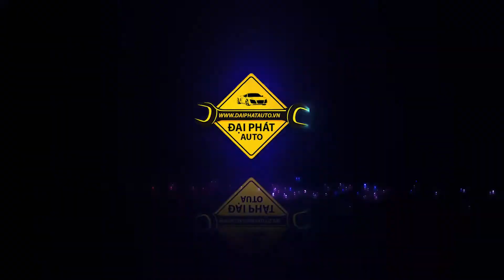THỰC TẾ THAY MÂM 15 INCH 5X114.3 CHO XE Ô TÔ HONDA CIVIC 2008 GIÁ RẺ TPHCM | ĐẠI PHÁT AUTO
THỰC TẾ HONDA CIVIC 2008 THAY MÂM 15 INCH 5X114.3 GIÁ RẺ TPHCM TẠI ĐẠI PHÁT AUTO

🏡 53 CÙ LAO, PHƯỜNG 2, QUẬN PHÚ NHUẬN, TP.HCM

© BẢN QUYỀN THUỘC VỀ DAIPHATGROUP